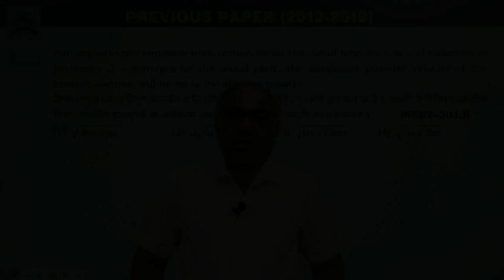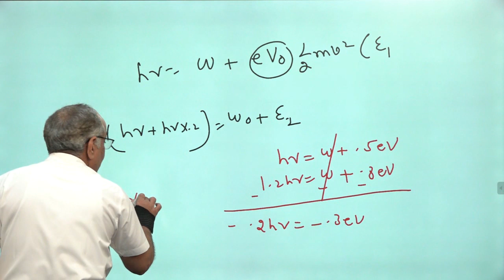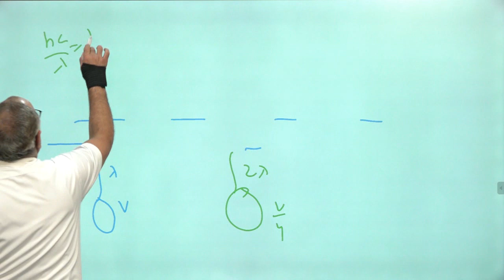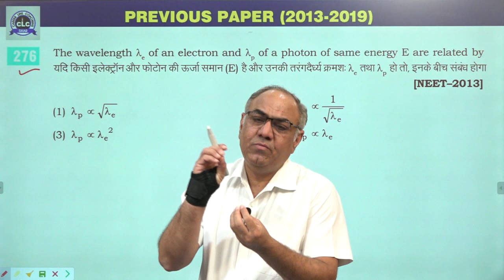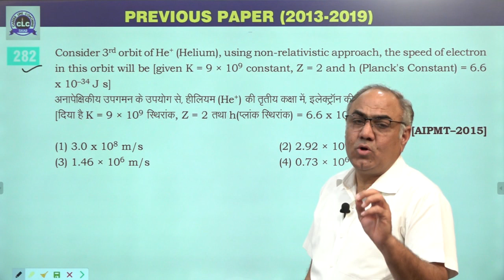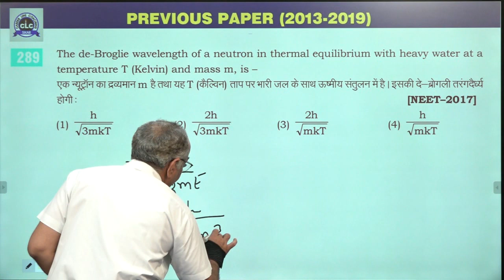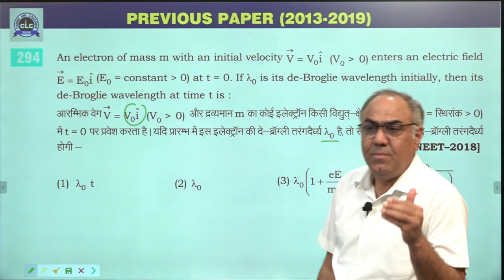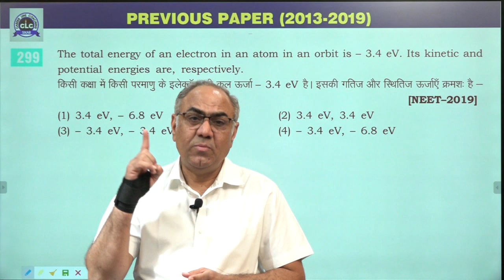12 :- Modern Physics [Previous Year's NEET (2013-2019) PHYSICS Solution]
12 :- Modern Physics